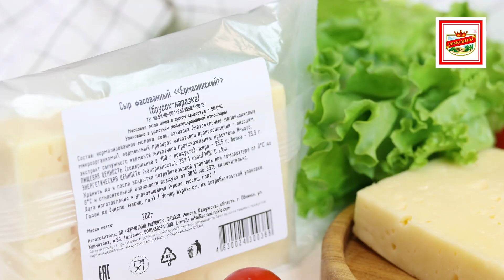Настоящий сыр в магазинах «ПРОДУКТЫ ЕРМОЛИНО»!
Настоящий сыр делают только из натурального молока! Попробуйте вкусный сыр «Ермолинский». Выгодно и очень вкусно!